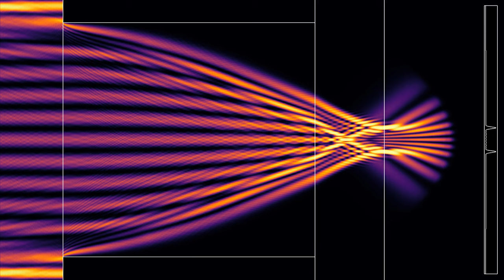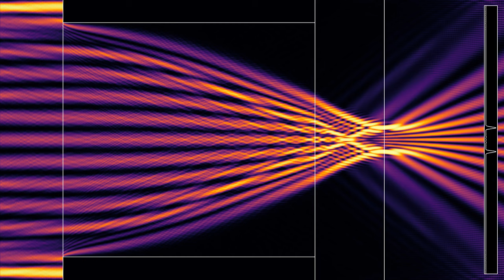[Flash warning] Two planar waves crossing a gradient index lens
The first part of this video shows some flashing due to the formation of standing waves.
This is a variant of the simulation , with a different wave form. Though it looks like several parallel beams, the incoming wave is actually obtained by superimposing two planar waves, one of them angled upwards, and the other one downwards. This results in two spots forming in the focal plane of the lens.
The videos are inspired by Huygens Optics' recent short showing the principle of a gradient index lens.
Lenses focus incoming rays of light by delaying them more near the center of the lens than at its periphery. This is often done with a material of constant index of refraction, by making the lens thicker near the center, as shown for instance in the simulation . However, one can also build lenses of constant thickness, by making the index of refraction of their material depend on the location in the lens. In this simulation, the index decreases like sqrt(n0² - a*r²), where r is the distance to the axis of symmetry. This results in the incoming planar waves being focused at two points in the (estimated) focal plane, marked by a vertical line. The plot to the right shows a time-averaged value of the field along that plane.
Wave height: 0:00
Averaged wave energy: 1:08
There are periodic boundary conditions between the top and bottom boundaries, absorbing boundary conditions on the right boundary, and a time-periodic signal is imposed on the left boundary. The display at the right shows the signal along the focal plane, which is indicated by a vertical line.

Render time: 32 minutes 40 seconds
Compression: crf 23
Color scheme: Part 1 - Twilight by Bastian Bechtold